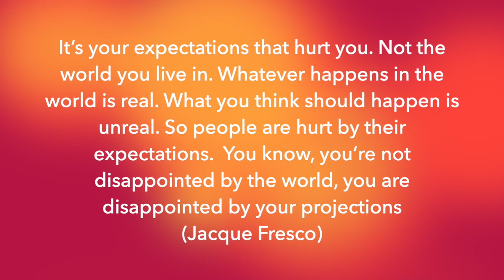How To Manage Attachment To Our Expectations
It's natural for us to have expectations from everything and everyone around us. But are they realistic? Do they serve any purpose, other than giving you disappointment when they're not fulfilled? In this video, I share with you a 3-step process that can help you manage your attachment with your expectations!